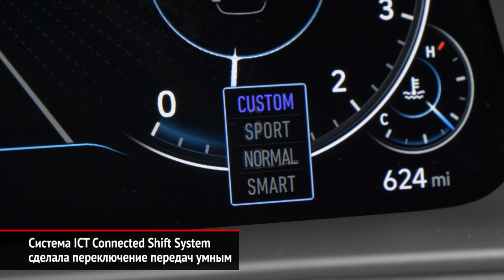Lada Granta с мотором 1,8 л. Hyundai переключает передачи с умом | Новости с колёс №782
Hyundai и Kia разработали новую систему переключения передач ICT Connected Shift System. Она заранее подсказывает «коробке-автомату», на какую ступень следует переключиться.

Тольяттинская фирма «Супер-Авто» начала ставить на «Гранты» моторы объёмом 1,8 литра. Этот двигатель — собственная разработка компании, и к АвтоВАЗу новая версия не имеет никакого отношения.